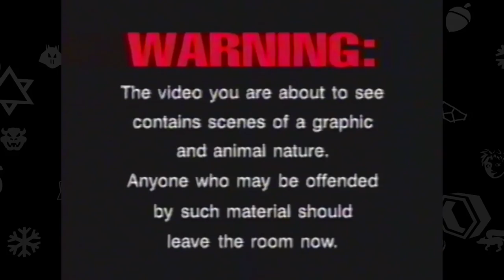DKC Exposed: The Making of Donkey Kong Country - Promotional VHS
In 1994, Nintendo of America sent this VHS tape to Nintendo Power subscribers.  It combined absurdly nineties sensibilities with the sort of unrealistic depiction of game industry jobs that would mold the career dreams of millions of American children.

In the special, host Josh Wolf visits the Nintendo Treehouse at NOA's Redmond headquarters to see the final stages of DKC's development, and interview a few key members of the Treehouse staff. Tim Stamper literally phones in a brief interview leading the radical host to a zoo to gander at real apes in their unnatural habitat.

And guess what folks, guess what - THEY GOT PAAAAAID.

Host: Josh Wolf
Featuring: Ken Lobb, Tim Stamper, Tony Harman, George Zachary, Michael Kelbaugh